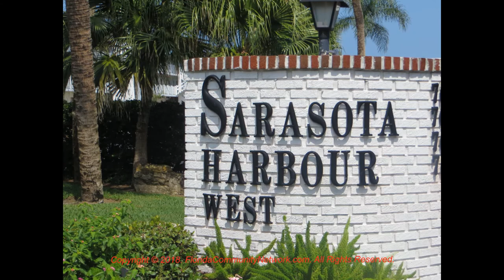Sarasota Harbour West Condo | Sarasota Florida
for more information about Sarasota Harbour West Condo Sarasota Florida